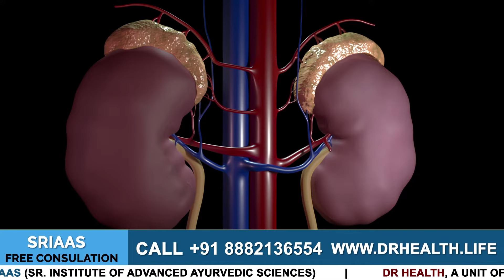Foods to Cure Varicocele Pain | Varicocele Pain Relief Foods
In this video, Himanshu Dhawan will tell about foods that will cure varicocele pain.

If you have any queries, you can contact the number given below, and you can also share your reports on WhatsApp with our expert team of doctors who are at your service.

Dr. Health

Following foods should be taken to cure Varicocele pain-

--𝐎𝐧𝐢𝐨𝐧- Onion is anti-inflammatory as well as anti-oxidant in nature. Onion thins the blood and reduces pain.
--𝐆𝐫𝐞𝐞𝐧 𝐂𝐡𝐢𝐥𝐥𝐲- Green Chilies are anti-oxidant and anti-inflammatory and thins blood as well.
--𝐁𝐞𝐫𝐫𝐢𝐞𝐬 𝐚𝐧𝐝 𝐂𝐢𝐭𝐫𝐮𝐬 𝐅𝐫𝐮𝐢𝐭𝐬
--𝐆𝐢𝐧𝐠𝐞𝐫
--𝐌𝐨𝐬𝐚𝐦𝐛𝐢 𝐚𝐧𝐝 𝐎𝐫𝐚𝐧𝐠𝐞- It contains fibers and will keep away constipation.
--𝐆𝐚𝐫𝐥𝐢𝐜- It will relieve pain and inflammation as it thins the blood.
--Avoid 𝐂𝐮𝐜𝐮𝐦𝐛𝐞𝐫 as it causes gastric problem which can cause pain.
--𝐑𝐚𝐣𝐦𝐚 and 𝐔𝐫𝐚𝐝 𝐃𝐚𝐥 can also cause gastric problems.